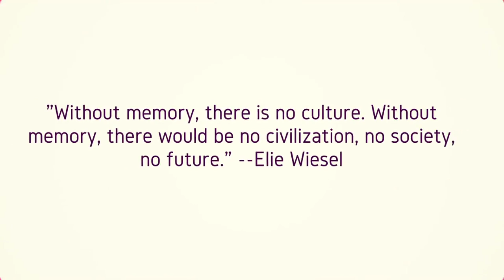History of Cross Roads Clock